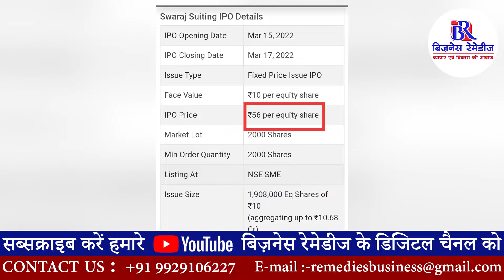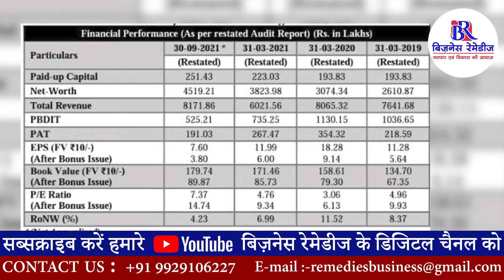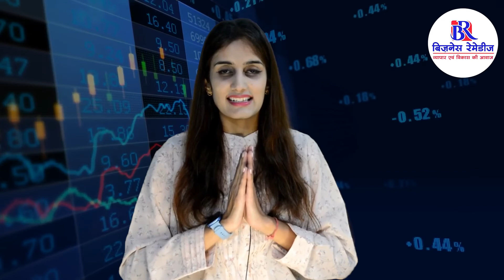SWARAJ SUITING LIMITED IPO DETAIL BY BUSINESS REMEDIES